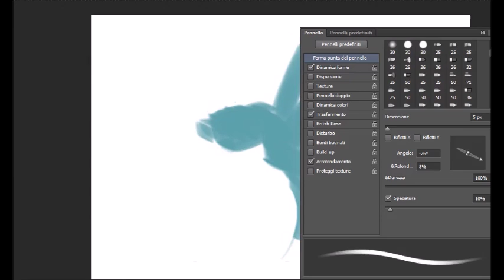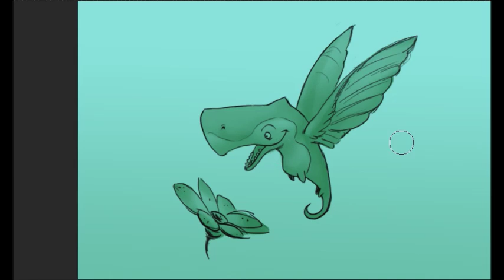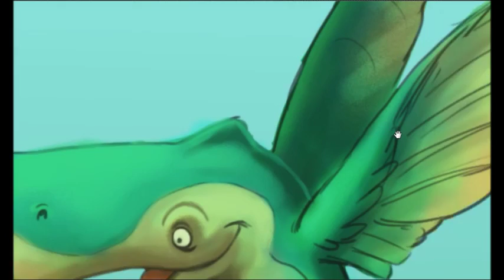The Hummingwhale - digital sketch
A time lapse digital sketch. This is a crossbreed between an Hummingbird and a Sperm Whale!

Julia Delaney/Star of the County Down by Dante Bucci